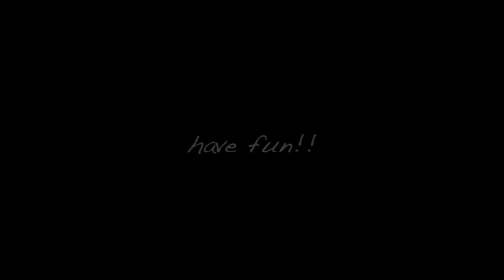fast forward, then play2